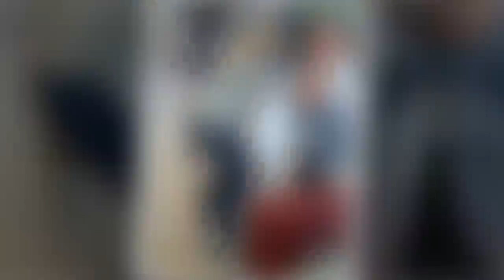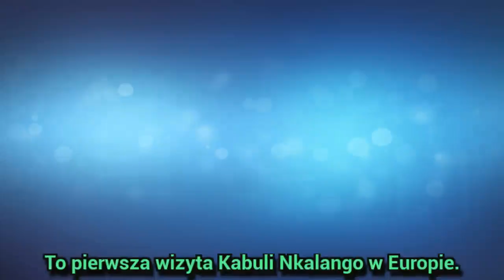Adoptowana córka Martyny przyleciała do Polski. Mamy zdjęcia!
Poznały się cztery lata temu, ale do tej pory widywały się tylko w Tanzanii. Teraz z okazji dziesięciolecia programu „Kobieta na krańcu świata” Martyna Wojciechowska (44 l.) zaprosiła do Polski swoją adoptowaną córkę Kabulę (20 l.). Mamy ekskluzywne zdjęcia z ich spotkania na lotnisku!
Gossip o